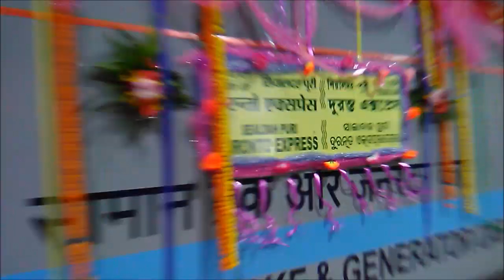INAUGURAL LHB RUN || Sealdah-Puri Duronto Express in brand new looks || Indian Railways.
Watch the video of the inaugural LHB run of 22201/02 Sealdah-Puri-Sealdah Duronto Express.
  Its the first of LHB Duronto Express of Eastern Railways with both AC as well as non-AC coaches.
This is a bi-weekly train with only halt in Kharagpur, its the fastest among all other puri bound trains from kolkata.